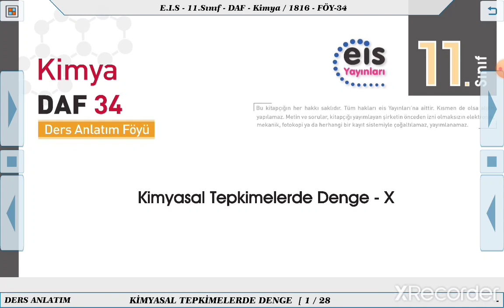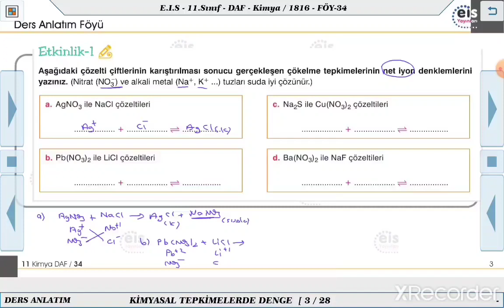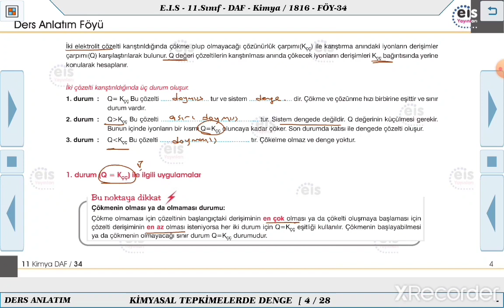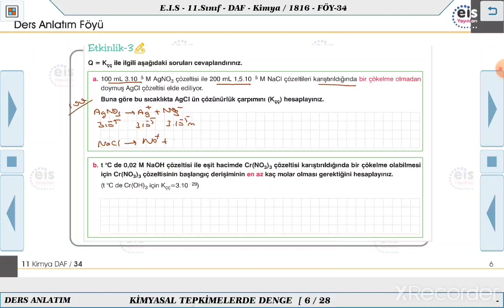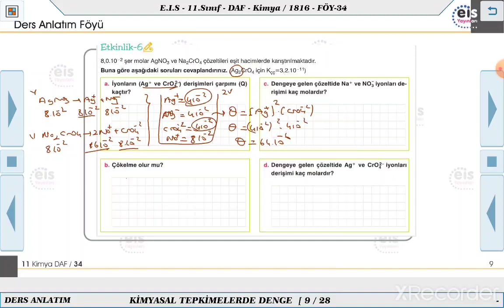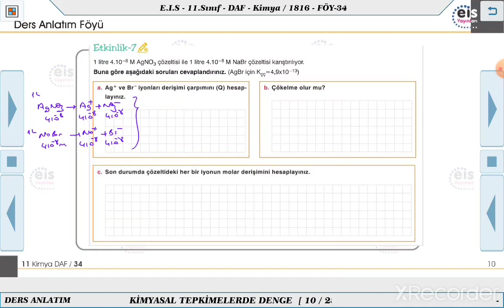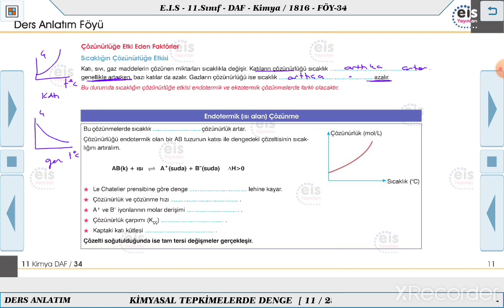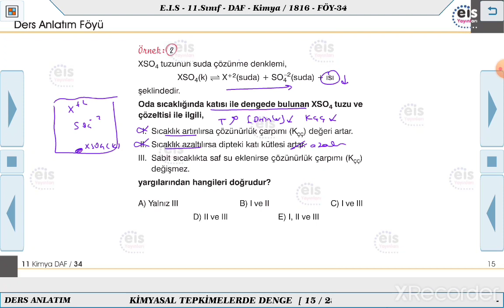11. Sınıf Kimya - Kimyasal Tepkimelerde Denge 10 📣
Ders Anlatım Föyü 11. Sınıf Kimya   2023/2024 Müfredatı 📚
Kurumsal Yayıncılığın Lideri 👍